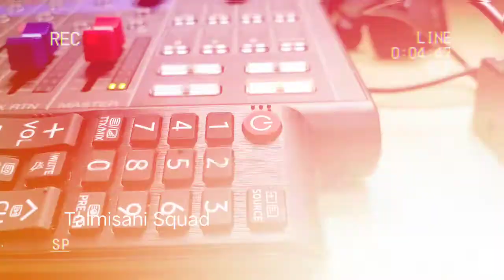KESERUAN Mas Dewa Eks Gitaris Geisha !! Dibalik Layar Amanah Podcast